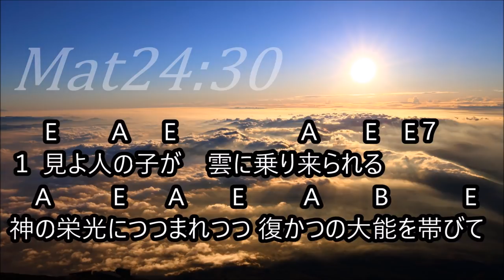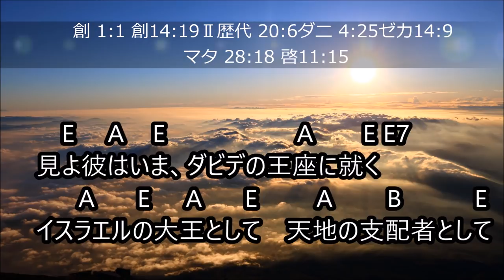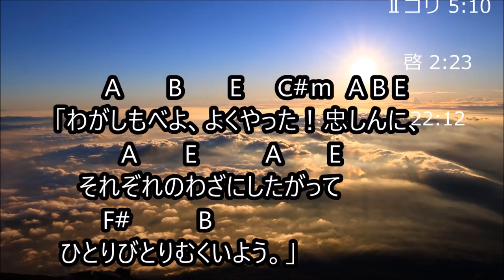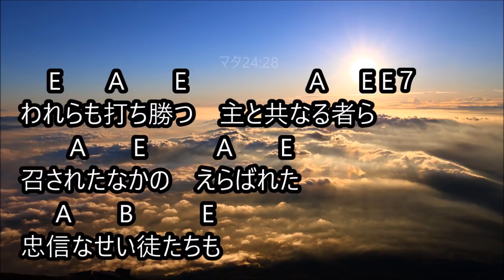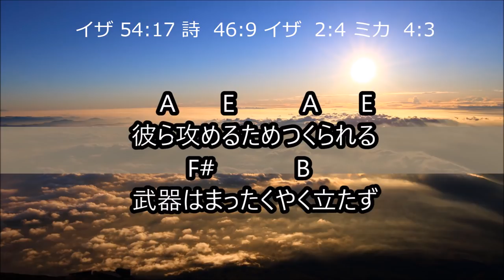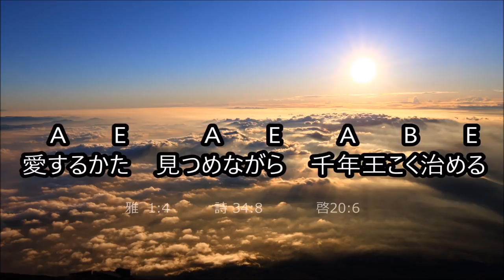千年王国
(楽譜掲載/有乐谱 PDF中国語)

Brand-new Hymns
「The stones will cry out」

１  見よ人の子が　雲に乗り来られる
　  神の栄光に包まれつつ　復かつの大能を帯びて
      見よ天の行軍　小羊に従う
　  白く清い亜麻布来て　太陽のように輝く
    「鉄の杖で諸こく民を治めよ」と
   「土の器を砕くように牧せよ、わたしと共に」
    見よ彼はいま、ダビデの王座に就く
    イスラエルの大王として　天地の支配者として
２　空前の享受　婚宴の宴席
　　隠されたマナ、命の木、主に給仕される感激
　　見よ、垂涎の褒賞！いのち、義のかんむり
　　白い石に新しい名　誰も知らない名前
　　「わがしもべよ、よくやった！忠信に、
　　それぞれのわざに従って、ひとりびとり報いよう。」
　　初穂は歌う　新しい歌、歌う
　　彼ら以外　理解不能　新時代の調べを
３　見よ、彼の足　オリブ山の上立つ
　　山は裂けて　谷が出来る　ユダヤ人救うために
　　いにしえのモーセが　紅海分けたように
　　敵の攻撃逃れるため　悔い改めるために
　　彼らは問う　「脇の傷は何でしょう？」
　　「わたしの愛する者の家で、傷つけられた傷です。」
　　恵み、嘆願の霊　罪清める源泉
　　彼らは泣く　嘆き悔いる　そして愛し仕える。
４　見よ、勝ち目無い戦い挑むサタン
　　彼ら滅ぶ御口の息　来臨の光浴びて。
　　われらも打ち勝つ　主と共なる者ら
　　召された中の選ばれた　忠信な聖徒たちも
　　第一の復活あずかる　幸い　聖
　　彼らの攻めるため造られる　武器は全く役立たず
　　見よ、多くの座、神とキリストの祭司！
　　愛する方見つめながら　千年王国治める。